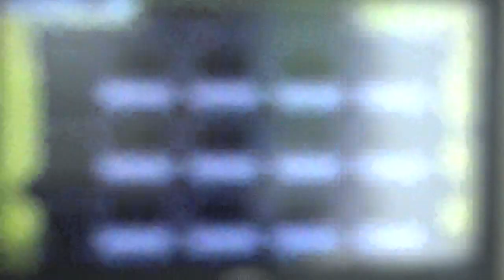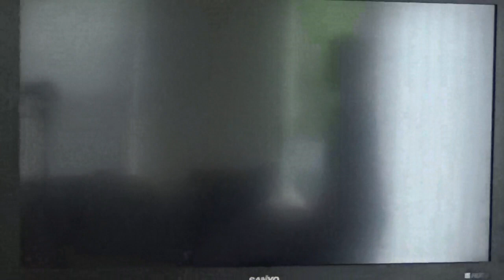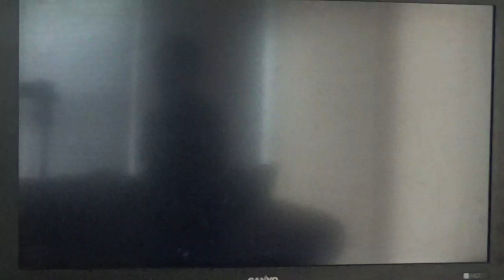Declan's "Super Mario Maker" Revisiting Past Levels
Declan Carroll revisits original homemade levels from the classic Nintendo Wii U's "Super Mario Maker".